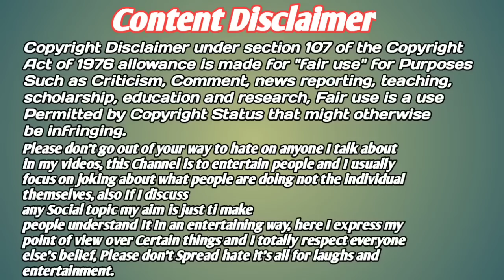Santali Jom Jati Controversy | दिकु कुड़ी होड़ कोड़ा बापला | Baski Babu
YOUR QUARIES -
trend of santal
Jom jati
Baski babu
Santali roasting video 2023
New santali viral video 2023
Dular bepar